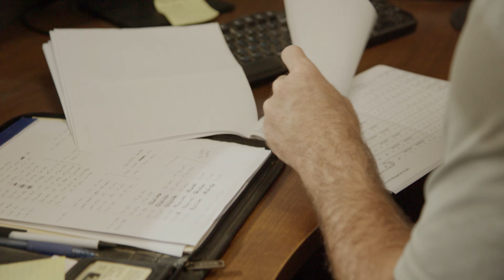Spur Ridge Vet Hospital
We are a modern veterinary hospital that prides itself on both excellent animal care and excellent customer service.  Our hospital is unique in that we offer medical care for pets, equine, and livestock.  Although our patients are diverse, we have the ability to offer great service for all.  Our focus is on preventative care and in identifying health issues before they become major problems.
Our hospital facility boasts state-of-the-art equipment and technology as well as a caring and capable staff.   We strive to deliver hospital and patient care such as one would find in a large city, but coupled with the warmth and convenience of a small town.

In return, we hope to attract friendly, knowledgeable clients who are seeking the very best for their animals, and who are excited to recommend us to their friends.  We want to earn the chance to help you with your animal health needs, and we want your visit here to be outstanding.